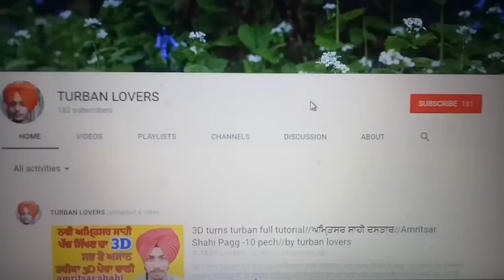How to tie free style turban,ਵਟਾ ਵਾਲੀ ਪੱਗ,wattan wali dastar,wattan wali pagg,turban lovers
How to tie free style turban,ਵਟਾ ਵਾਲੀ ਪੱਗ,wattan wali dastar,wattan wali pagg,turban lovers 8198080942

ਅਾਪਣੇ ੲਿਸ ਚੈਨਲ ਤੇ 59k+ ਮੈਬਰ ਹੋ ਗਏ ਨੇ ਇਸ ਲਈ ਸਾਰੇ ਫੈਮਲੀ ਮੈਬਰਾ ਦਾ ਬਹੁਤ ਬਹੁਤ ਧੰਨਵਾਦ turban lovers ਚੈਨਲ ਤੁਹਾਡਾ ਅਾਪਣਾ ਚੈਨਲ ਹੈ ੲਿਸ ਨੂੰ ਇਸੇ ਤਰਾ ਸਪੋਟ ਕਰਦੇ ਰਹੋ ਜੀ
ਬਹੁਤ ਸਾਰੇ ਵੀਰਾ ਦੇ ਕਿਹਣ ਤੇ ਅੱਜ ਅਸੀ ਵੱਟਾ ਵਾਲੀ ਪੱਗ ਦੀ ਵੀਡੀਓ ਲੇਕੇ ਹਾਜਰ ਹੋਏ ਹਾ ਇਸ ਪੱਗ ਦੀ ਲੰਬਾਈ 7.5 ਮੀਟਰ ਹੈ ਇਸ ਪੱਗ ਦਾ ਕੱਪੜਾ ਰੁਬੀਆ ਬੈਲ ਹੈ ੳੁਮੀਦ ਹੈ ੲਿਹ ਵੀਡੀਓ ਤੁਹਾਨੂੰ ਪੰਸਦ ਅਾੳੁਗੀ ਮੈਨੂੰ ਇਸੇ ਤਰਾ ਆਪ ਸਬ ਦੀ ਸਪੋਟ ਦੀ ਲੋੜ ਹੈ ਤਾ ਜੋ ਹੋਰ ਵੀ ਵਧੀਅਾ ਤੋ ਵਧੀਅਾ video ਲੇਕੇ ਅਾੳੁਦਾ ਰਵਾ ਜੇ ਵੀਡੀਓ ਵਧੀਅਾ  ਲੱਗੀ ਤਾ ੲਿਸ ਨੂੰ ਵੱਧ ਤੋ ਵੱਧ ਲਾੲੀਕ ਤੇ ਸੇਅਰ ਜਰੂਰ ਕਰਿਓ ਜੀ ਜਿਨਾਂ ਦੋਸਤਾ ਨੇ ਚੈਨਲ ਨੂੰ subscribe ਕਰਤਾ ੳੁਨਾ ਦਾ ਬਹੁਤ - ਬਹੁਤ ਧੰਨਵਾਦ ਜੀ ਜੋ ਵੀਰ ਸਾਡੇ ਚੈਨਲ ਤੇ ਨਵੇ ਨੇ ਜੇ ਤੁਸੀ ਚੁਹਦੇ ਹੋ ਸਾਡੀ ਵੀਡੀਓ ਸਭ ਤੋ ਪਹਿਲਾ ਦੇਖਣਾ ਤਾ ਸਾਡੇ ਚੈਨਲ ਨੂੰ subscribe ਜਰੂਰ ਕਰੋ ਜੀ ਤੇ bell ikon ਦਬਾਕੇ ਸਾਡੀ ਵੀਡੀਓ ਨੂੰ ਸਭ ਤੋ ਪਹਿਲਾ ਦੇਖੋ ਧੰਨਵਾਦ ਜੀ |